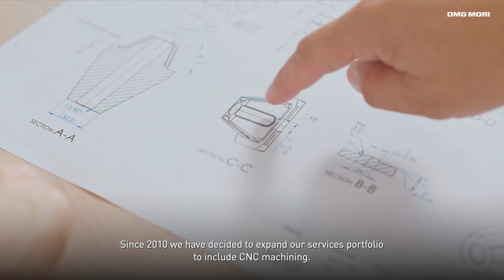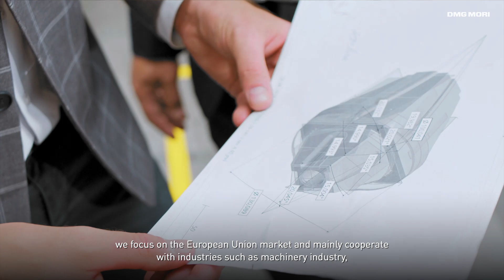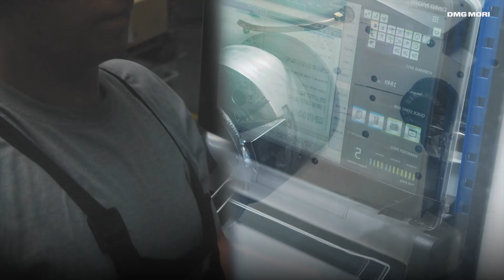Metal Processing Excellence with Advanced Multi-Axis Machining | Inter-Metal S.C. (Poland)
Since 2005, our customer Inter-Metal S.C. has evolved from a sheet metal processing specialist to a comprehensive provider of metal processing services. Located in Poland and employing 160 people, they serve the European Union market, focusing on the machinery, railway, and food processing industries. We at DMG MORI are proud to support their continuous growth and innovation, providing the technology that drives their success in multi-axis machining.
Their journey with DMG MORI began with the CTX series, which laid the foundation for their metal cutting machine park. As their business grew, so did their need for more advanced machinery. This led to the acquisition of the NLX series, known for its high dimensional stability and surface finish quality.
A significant milestone in their growth was the development of their milling capabilities. Starting with the DMC machine, they soon invested in the more powerful and rigid NVX 5100. Today, their machinery park boasts a dozen DMG MORI machines, including the integrated mill-turning center NTX 2000 and the 5-axis milling center.
The latest addition to their advanced machinery is the 5-axis CMX 70 U. This machine represents a strategic move towards multi-axis machining, allowing them to meet global trends and customer demands for tighter geometrical position tolerances. By minimizing the need for multiple clamping setups, the CMX 70 U enhances efficiency and precision, solving many challenges associated with traditional machining processes. Discover how DMG MORI can transform your manufacturing capabilities. Watch our video to learn more about our advanced multi-axis machining solutions!